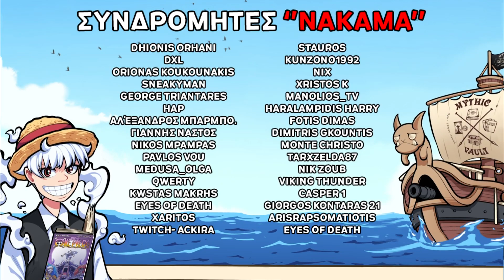ΤΟ ΣΧΕΔΙΟ ΤΟΥ SHANKS ΑΠΟΚΑΛΥΦΘΗΚΕ?!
© Colored manga art by JLjarx